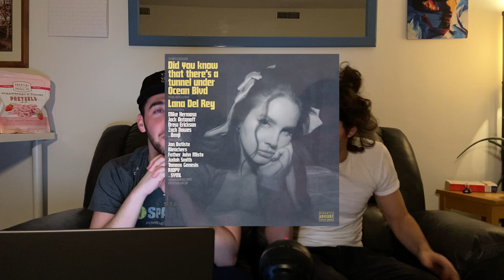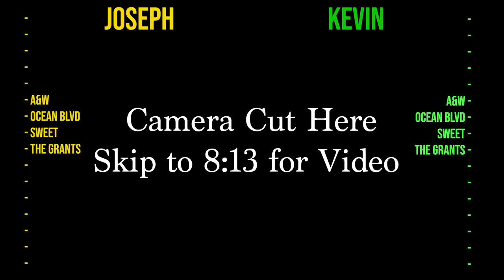Lana Del Rey - Tunnel Under Ocean Blvd ALBUM REACTION + RANKING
This is a video where we react to the new Lana Del Rey album, “Did you know that there’s a tunnel under Ocean Blvd” and also rank the songs as we go along. Enjoy the reaction.

Tracklist/Timestamps

The Start - 0:00
The Grants - 2:02
Did you know that there’s a tunnel under Ocean Blvd - 3:18
Sweet - 4:55
A&W - 6:42
Judah Smith Interlude - 8:11
Candy Necklace - 9:07
Jon Batiste Interlude - 11:47
Kintsugi - 13:14
Fingertips - 14:51
Paris, Texas - 17:16
Grandfather Please Stand On The Shoulders Of My Father While He’s Deep-Sea Fishing - 18:46
Let The Light In (feat. Father John Misty) - 20:14
Margaret (feat. Bleachers) - 21:54
Fishtail - 24:36
Peppers (feat. Tommy Genesis) - 25:55
Taco Truck x VB - 27:49
The End - 30:10

This one was eventful. Lana Del Rey’s 9th studio album. My god.

Favorite track - A&W
Least favorite track - the one where I start going berserk